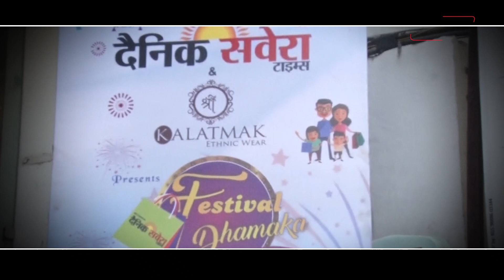Dainik Savera द्वारा शुरू की Festival Dhamaka Scheme ने मचाई धमाल, बाजारों में लौटी रौनक